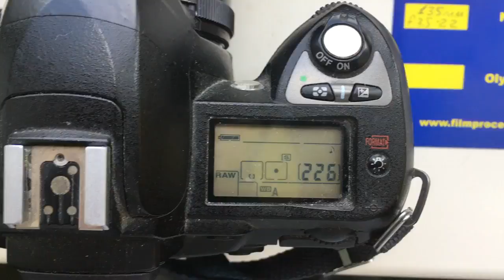Для Дмитрий И.3.